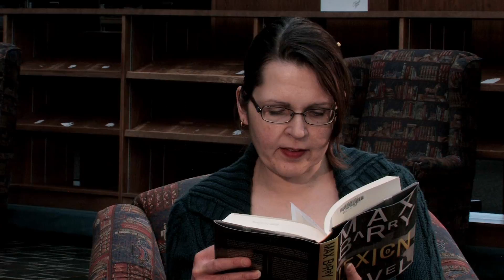Hardcover Feedback: Lexicon by Max Barry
Hardcover Feedback discusses the merits of books and other literature. These books are given a rating of 0-4 stars by hosts Brandi Smits and Tracey Hill. This episode features Lexicon by Max Barry.